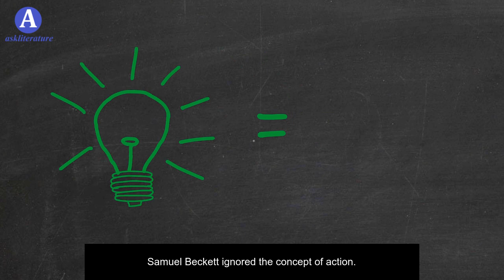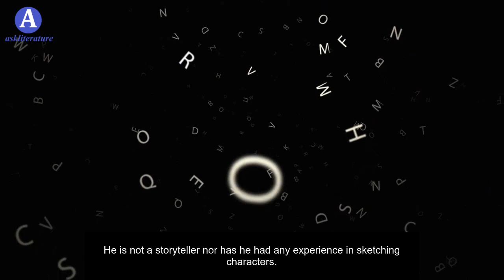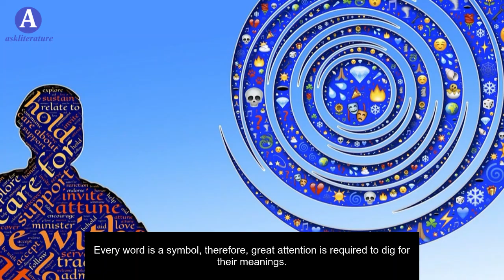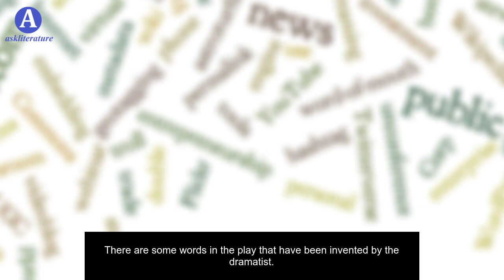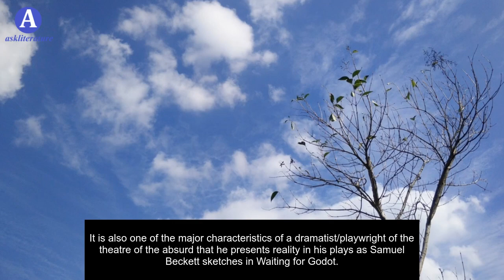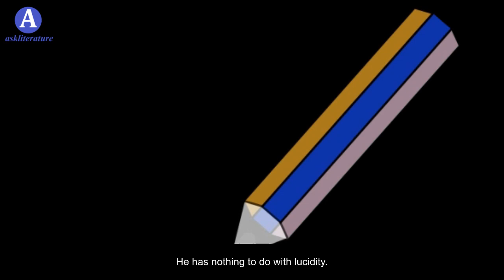Samuel Beckett as Dramatist | A Unique Playwright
Discover the unique genius of Samuel Beckett as a dramatist. In this video, we dive into the works of this renowned playwright and explore what makes his writing so captivating and thought-provoking. From his use of minimalism to his exploration of the human condition, Beckett's plays are truly one of a kind. Whether you're a fan of theatre or just curious about one of the most influential writers of the 20th century, this video is a must-watch.

Samuel Beckett is a famous dramatist and a unique playwright who invented a new kind of play. He experimented with the stage and blew a new soul into it. His plays are completely different from those of traditional writers. Mostly, dramatists of his era mainly focused on the action of the play. Thus, action was a vital element of every drama. Samuel Beckett ignored the concept of action. He proved that there can be drama without action. There is no action in his play even the audience feels pleasure in watching it.